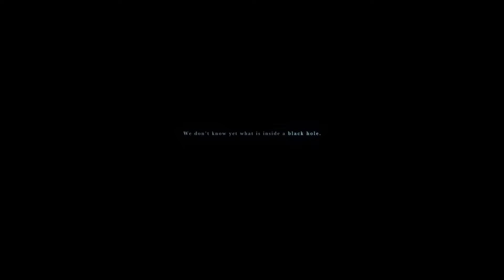TRANCE) Intra (Alex Shevchenko - Lost Temple of Tsathoggua (Radio Edit))